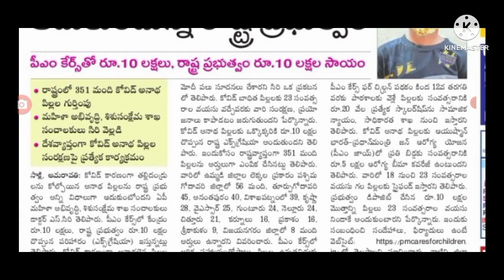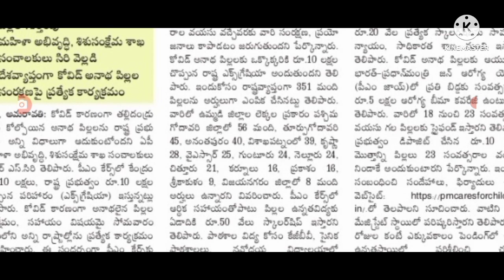కరోనా ఎఫెక్ట్ తో ఉన్న వారికి కేంద్రం కీలక ప్రకటన çovid consiquenses of çovid.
hello everyone today update is central Government latest update on covid-19 new veriants latest update .@sarlcreations